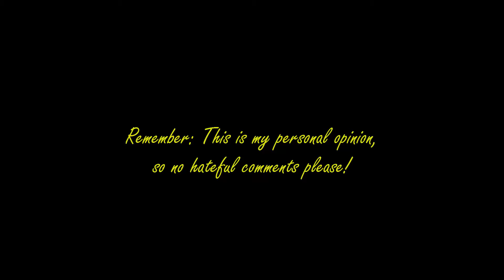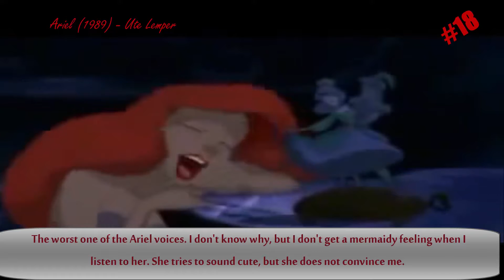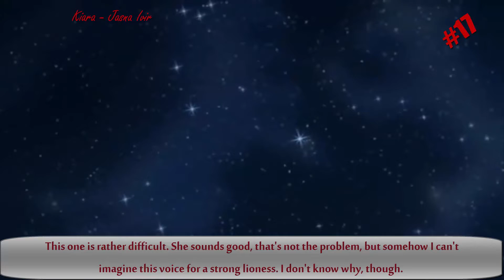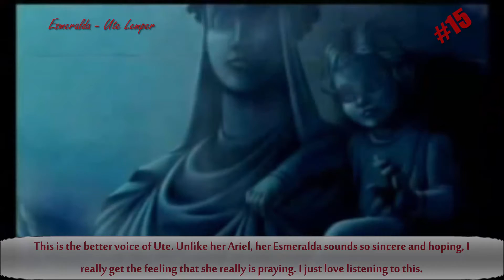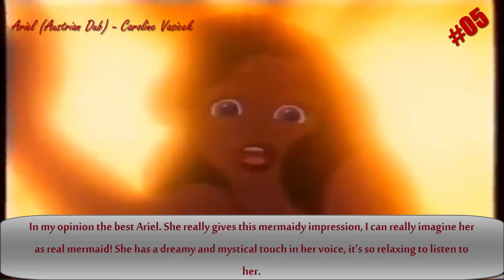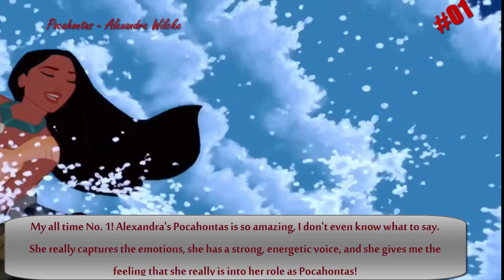My Ranking: German Disney Princess Voices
This was really hard to make... so much difficult decisions to make! I think I made some unpopular opinions there, so please don't be mad! Share your opinions with me :)